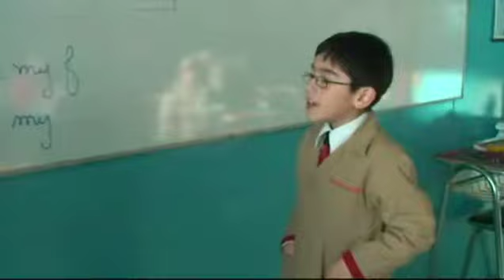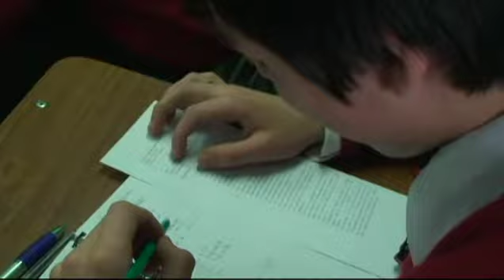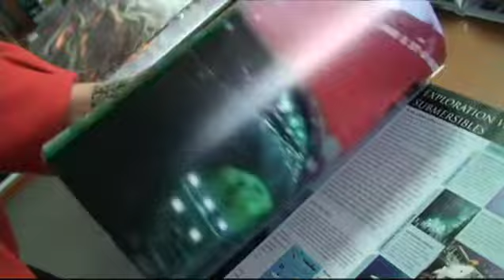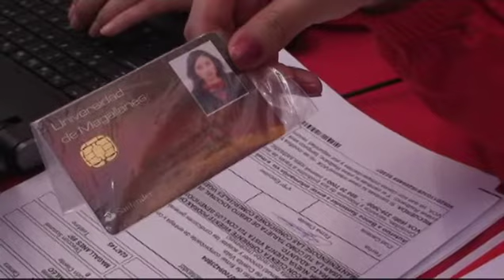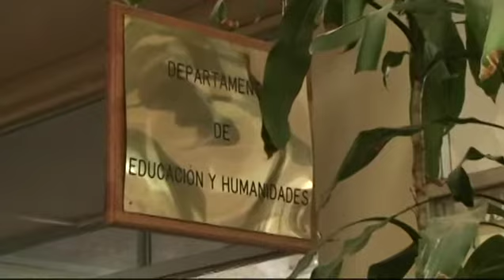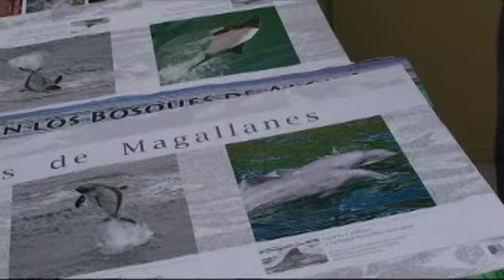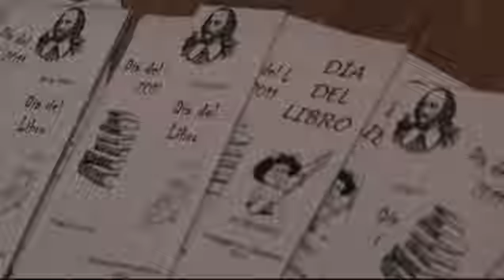Agenda Umag 29042011